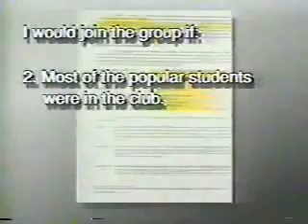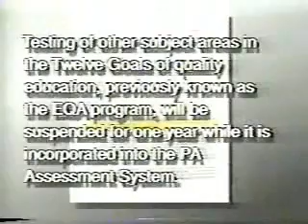Peg Luksik: 'Who Controls Our Children?' Part 2/6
Peg Luksik speaks at Johnstown, Pennsylvania, August 3rd, 1992, on the changes in education, outcomes based education, micro-control of children and individualized online virtual learning worlds.